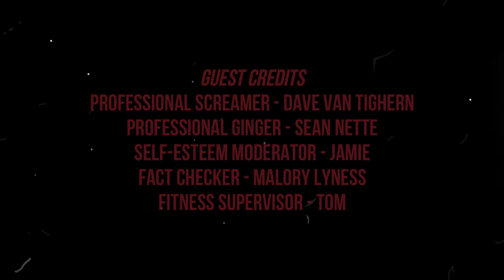Brent Plays with Himself: God of War III | Part 6 SPARTAN RAGE IRL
I don't know why I thought I would try to play inebriated but it doesn't go well.